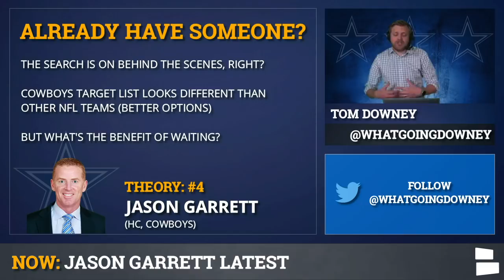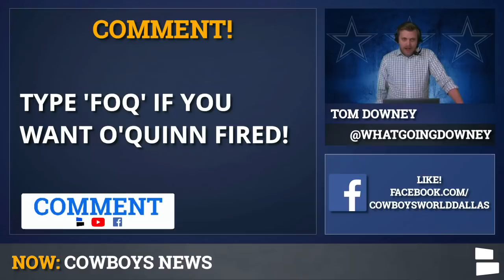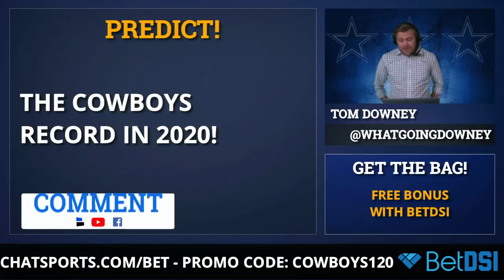Dallas Cowboys News: Jason Garrett Latest, 2020 Schedule, Keith O’Quinn And Roster Moves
The latest Dallas Cowboys News On Jason Garrett is that there is news on Jason Garrett’s future. The Cowboys still have yet to announce anything on Garrett, strangely leaving him limbo. The latest remains “no decision made” on Jason Garrett. It’s getting pretty insane for Stephen Jones and Jerry Jones to drag this out, but here we are.

The Cowboys 2020 Schedule isn't finished yet, but the opponents are! Find out the Cowboys home and Road opponents for the 2020 season!

Jason Garrett once again met with the Joneses, but they still can’t let him leave. So what it is going on? What are the possible theories on Garrett’s future? Could the Cowboys really bring him back? Could they put him in a front office role? Do they have someone else lined up or are they just trying to block Garrett from being a head coach elsewhere?

Jason Garrett has long been on the hot seat and after giving up with NFC East, and after the Cowboys' 8-8 2019 NFL season, fans' patience has run out... but has Jerry's?

In other Cowboys news, there are some roster moves and updates on coaches like Keith O’Quinn. These players have signed futures deals:
- Jordan Chunn
- Daniel Wise
- Cole Hikutini
- D.J. White
- Marcus Henry
- Tevin Jones

Cowboys Report can be watched LIVE on Facebook Live on the Dallas Cowboys by Chat Sports Facebook